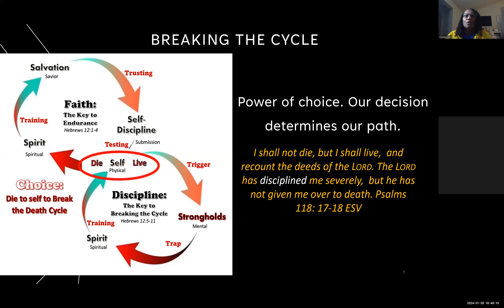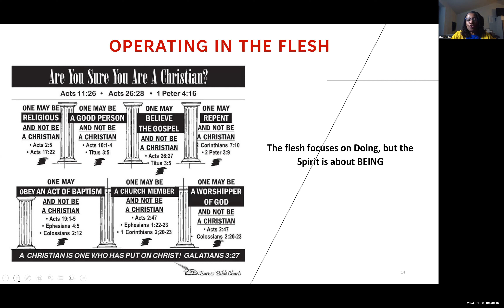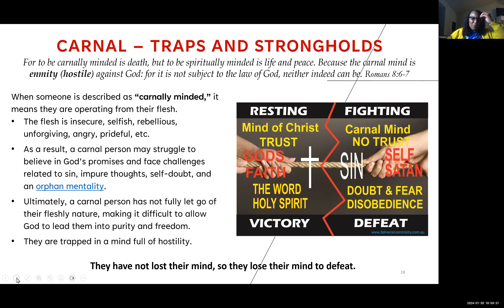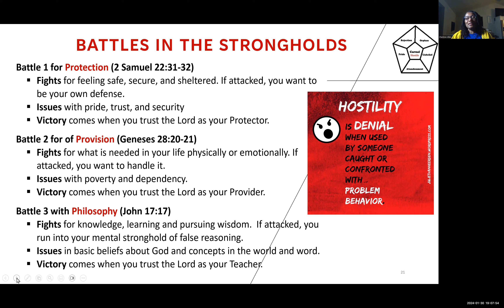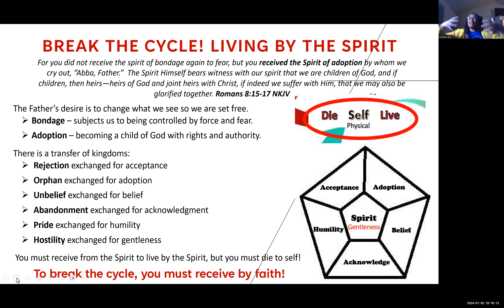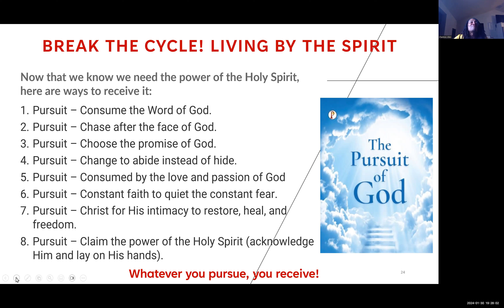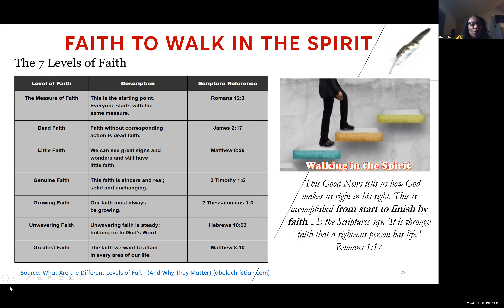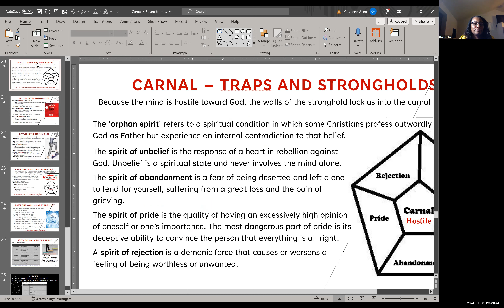Carnal Actions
Ever wanted to know the difference between being Carnal and fleshly? This will explain the difference in hopes we don't operate in either.